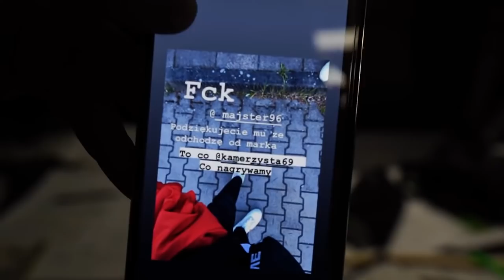MAM DOSYĆ... 😡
Siema, jestem Marek. Nie zapomnij o zostawieniu subskrypcji, komentarza i łapki w górę. Zapraszam do oglądania.

(WAŻNE INFORMACJE)

1. Każdemu zapewnia się wolność wyrażania swoich poglądów oraz pozyskiwania i rozpowszechniania informacji.